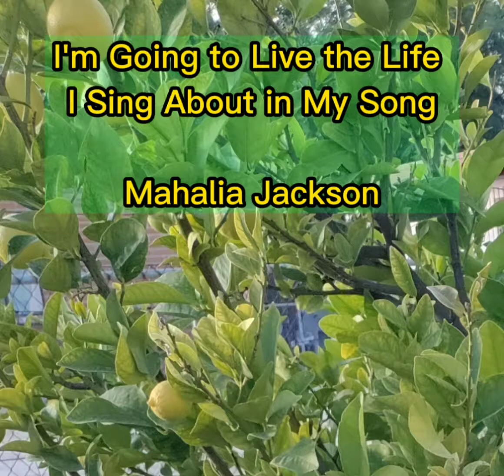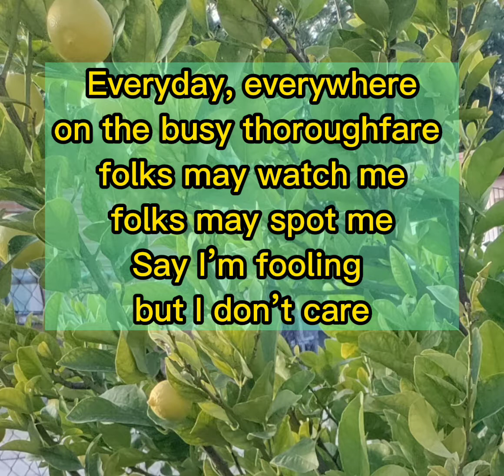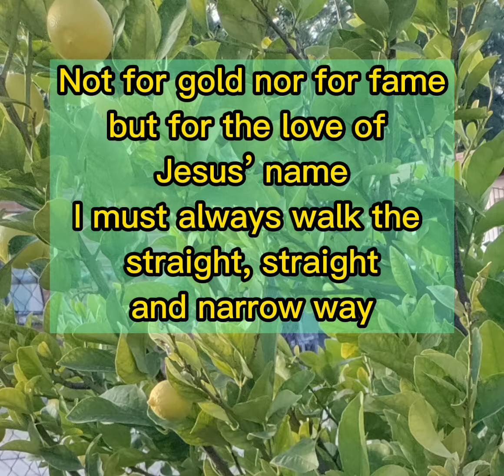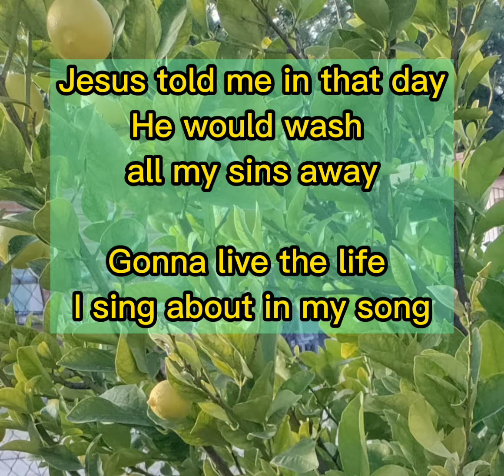I'm Going to Live the Life I Sing About in My Song Mahalia Jackson